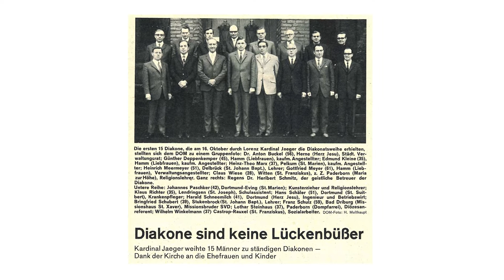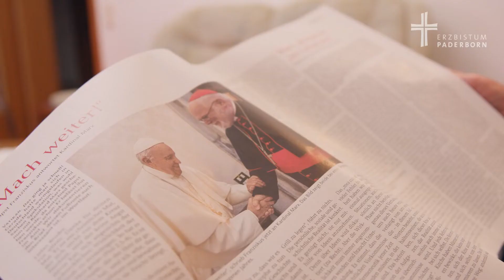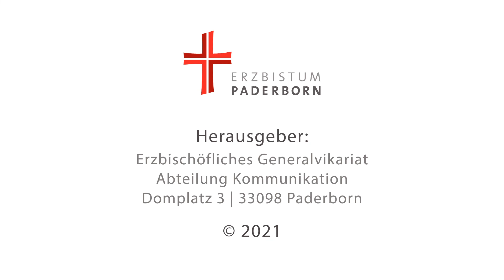Glaube und Gott: 50 Jahre Ständiger Diakonat im Erzbistum Paderborn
Das Erzbistum Paderborn feiert in diesem Jahr das 50-jährige Jubiläum des Ständigen Diakonats. Es ist mit dem II. Vatikanischen Konzil wieder eingeführt worden und am 16. Oktober 1971 wurden die ersten 15 Diakone durch Erzbischof Lorenz Kardinal Jäger für unser Bistum geweiht. An diesem Tag, 50 Jahre später, findet ein Festgottesdienst im Dom zu Paderborn mit unserem Erzbischof Hans-Josef Becker statt. Den Gottesdienst können Sie im Livestream bei YouTube mitfeiern. Er beginnt um 10.30 h.

Aus der Verbindung zu Jesus Christus begleitet der Diakon die Armen und Menschen am Rand der Gesellschaft. Er behält als Auge der Ortsgemeinde und im Sinne der „Werke der Barmherzigkeit“ die Notleidenden, Hungernden, Dürstenden, Fremden, Nackten, Kranken und Gefangenen im Blick (vgl. Mt 25, 31-46). Der Dienst der Diakone beschränkt sich aber nicht nur auf den sozial-karitativen Dienst: Ein Diakon übernimmt auch Aufgaben in Liturgie, Verkündigung und Glaubensweitergabe.

Diakon Bringfried Schubert und Diakon Wilhelm Winkelmann gehören zu den ersten 15 Männern. Sie berichten in diesem Jubiläumsvideo von ihren Erfahrungen in den vergangenen 50 Jahren und zeigen, was der Ständige Diakonat für Einfluss in das kirchliche Leben und der Christinnen und Christen hat.

Weitere Informationen zum Jubiläum des Ständigen Diakonats erfahren Sie auf der Homepage